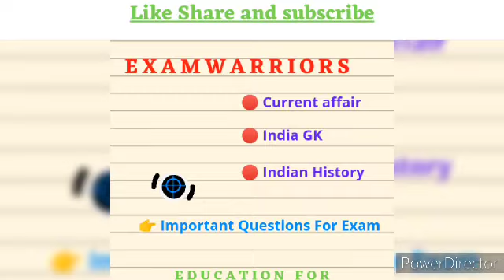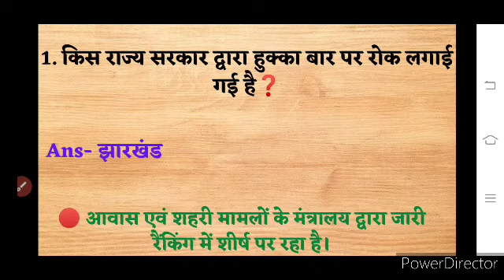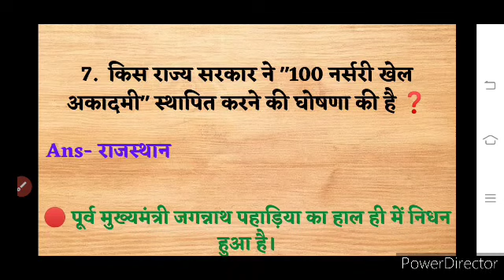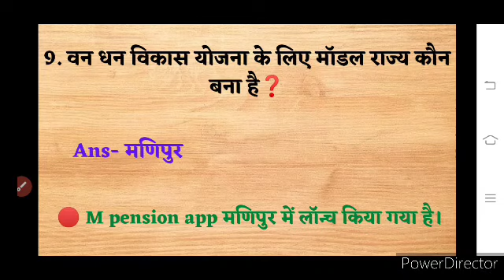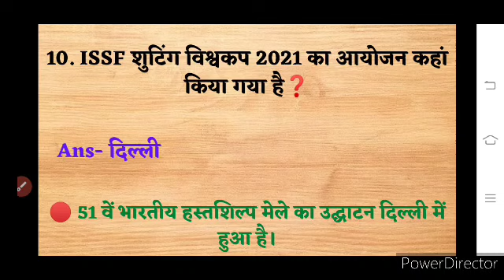current affairs today | Old current affairs 2021 | current affairs Questions | Important Questions